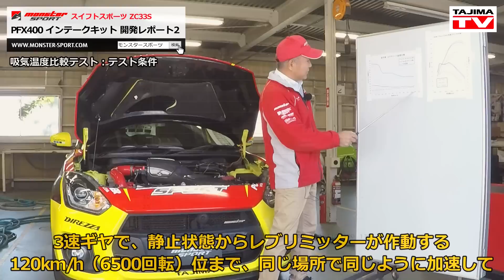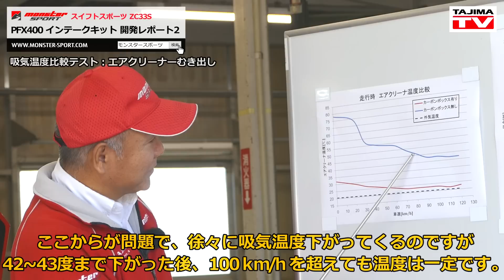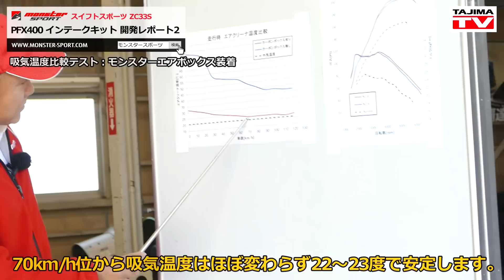スイフトスポーツ ZC33S PFX400インテークキット 開発レポート・2 モンスタースポーツ MONSTER SPORT SWIFTSPORT ZC33S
今回は前回に引き続き、新開発のスイフトスポーツZC33S「エアインテークキット」を大特集！実測データを元に、開発の渡辺エンジニアが吸気システムの重要性を解説していきます。